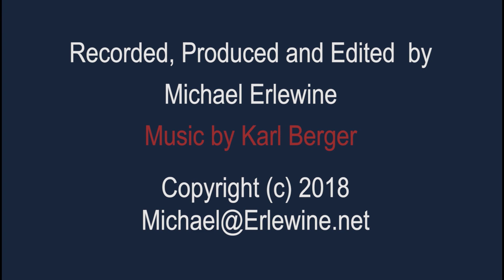Spirit Grooves Dialogue: Kent Bye and Michael Erlewine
A conversation between astrologers Kent Bye and Michael Erlewine at UAC 2018, the United Astrology Conference. Their talk covers many topics and includes a few where they differ and find their differences.